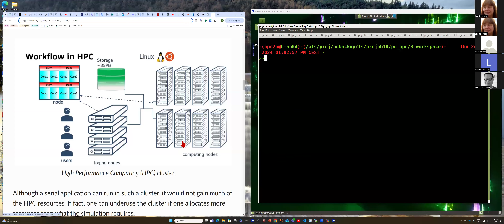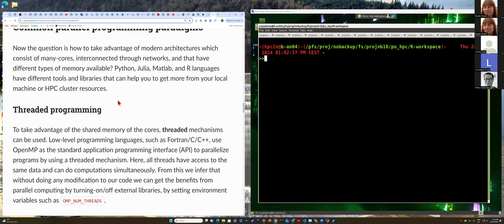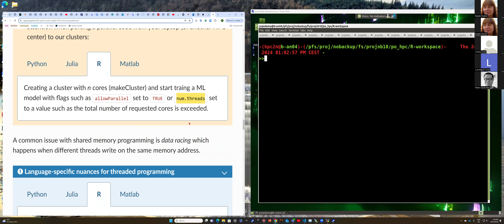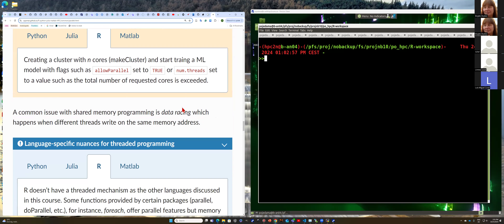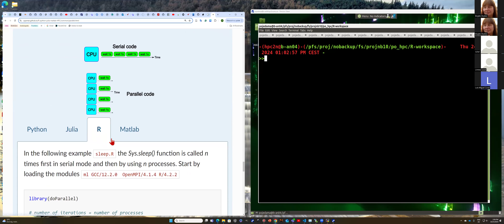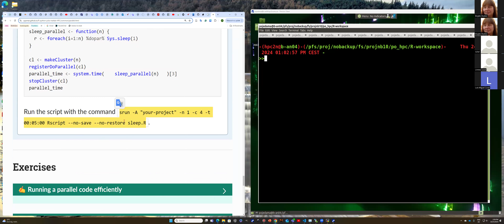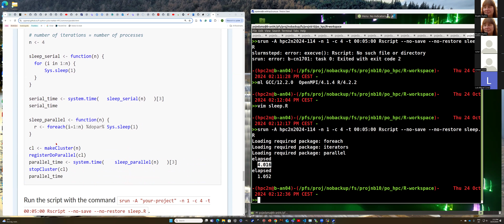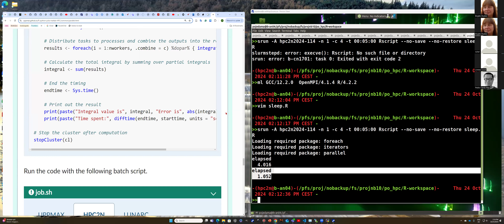Lecture 5: Parallel programming and R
Fifth lecture from the "Introduction to running R, Python, Julia, and Matlab" course which was given on 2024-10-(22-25) by UPPMAX, HPC2N, and LUNARC under NAISS. This is for day 3, about R.

This presentation explains about parallel programming.

NOTE: there was a problem and the first 5 minutes did not get recorded. For that part, you can instead watch the presentation from the course about Julia

Instructor and presenter: Pedro Ojeda-May, HPC2N, Umeå University, Umeå, Sweden.

The course was given under NAISS (National Academic Infrastructure for Super­computing in Sweden)